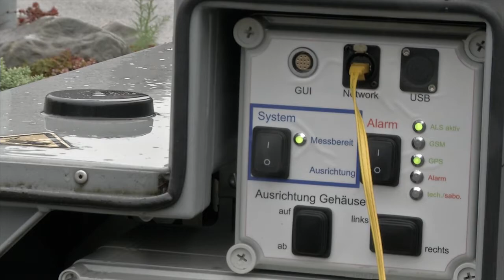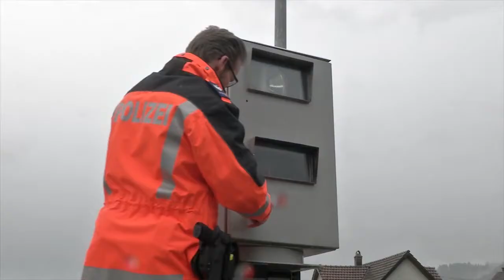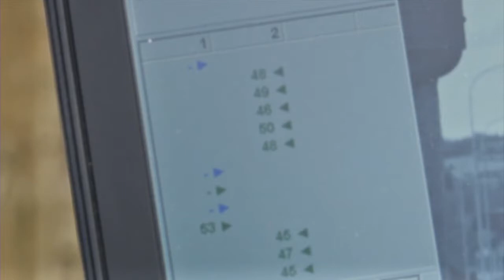Innenleben eines Blitzers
Entweder lächeln oder bremsen. Doch spätestens, wenn ein Brief zu Hause eintrifft, vergeht einem das Lachen.